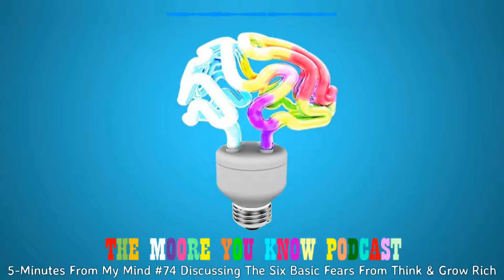5-Minutes From My Mind #74 Discussing The Six Basic Fears From Think & Grow Rich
Do you know the six basic things humans fear?

Today Riley shares something from Napoleon Hill's legendary book Think & Grow Rich, which are the six basic fears. He defines each of the six fears, provides common symptoms for each fear, explains the importance of understanding these fears, and more.

Riley hopes you found value in this episode that will propel some aspect of your life. Sign up for CrowdQuestion free and follow The Moore You Know Podcast to ask Riley questions surrounding what was discussed.